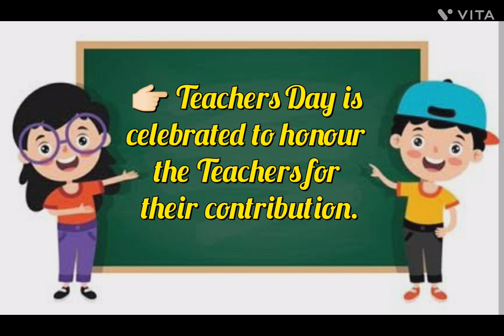Speech on Teachers Day|Few Lines on Teachers Day|Teachers Day Short Speech for Kids